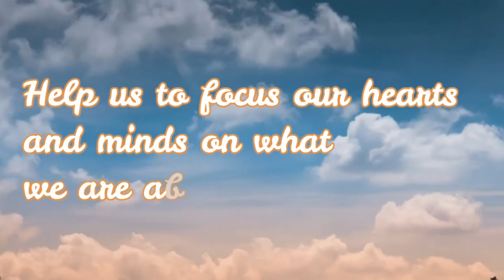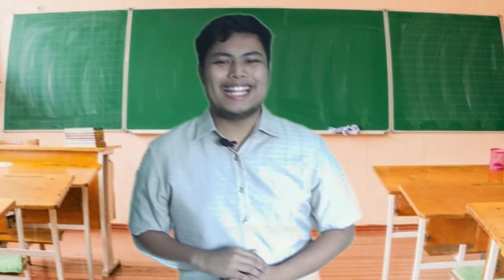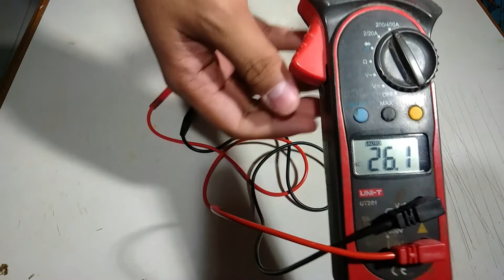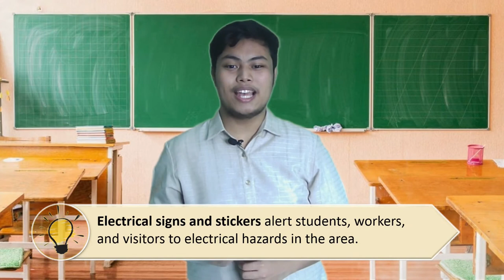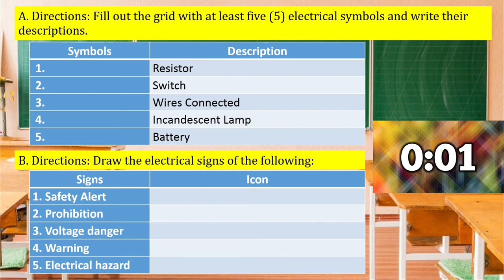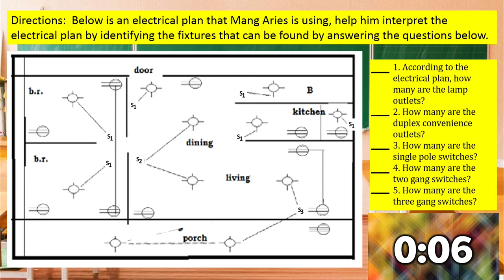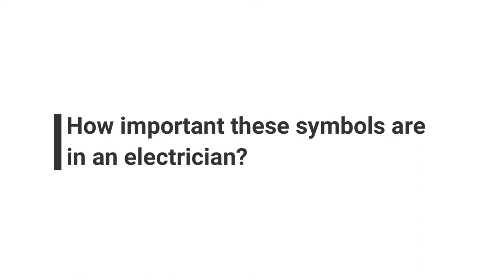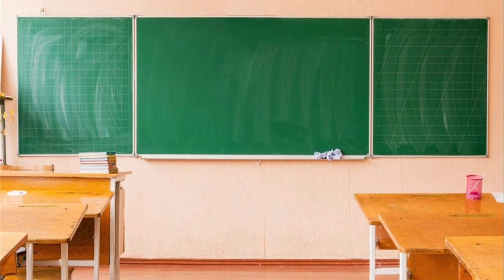Demo Teaching - Electrical Installation and Maintenance 7/8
TLE 7/8 MELC-Based Electrical Installation and Maintenance Video Lesson